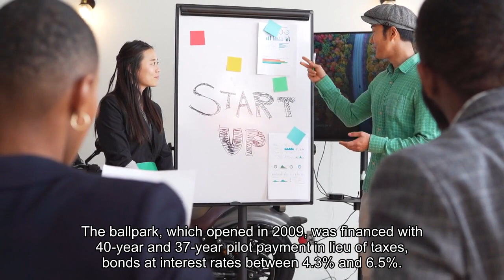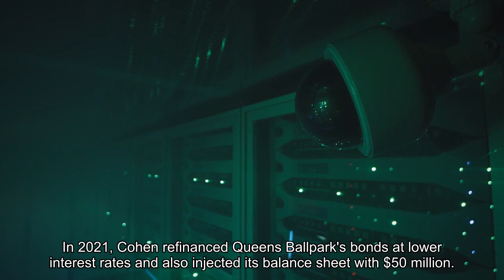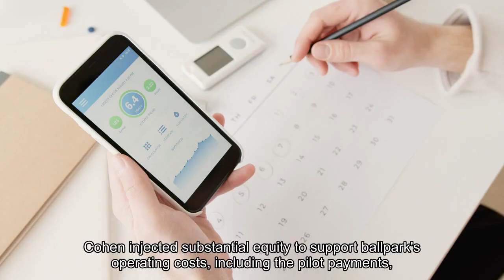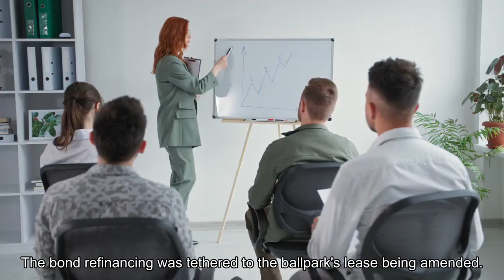Steve Cohen's Refinancing Of Citi Field Debt Will Save The New York Mets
The New York Mets will get a huge windfall this year from lower debt payments thanks to owner Steve Cohen’s 2021 refinancing of the bonds used to finance the construction of Citi Field. The ballpark, which opened in 2009, was financed with 40-year and 37-year PILOT (payment in lieu of taxes) bonds at interest rates between 4.3% and 6.5%. Back then, the Mets were owned by the Wilpon and Katz families, who operated the New York City-owned ballpark (formerly known as Queens Ballpark LLC) through a lease agreement with the New York City Industrial Development Agency (NYCIDA) until 2049. When the 67-year-old Cohen, who is worth an estimated $19.8 billion, bought the Mets in 2020 for $2.42 billion, he also acquired Queens Ballpark (the Wilpons and Katzes retained 5% each). In 2021, Cohen refinanced Queens Ballpark’s bonds at lower interest rates and also injected its balance sheet with $50 million. The refinancing is also lowering the PILOT payments. Prior to the refinancing, the stadium was paying $44 million annually. (QBP also pays annual rent of $500,000.) This year, the payment will plummet to less than $5 million. Long term, the refinancing will continue to pay dividends as the PILOT debt service is about $37 million annually (see chart below). Moody’s Investors Service issued a report last week in which it gave QBC a Baa2 rating (two notches above the minimum to be considered investment grade) and a stable outlook. The report states: “Since the billionaire hedge fund manager Steven A. Cohen acquired the New York Mets and the lease for Queens Ballpark Company LLC in November 2020, he has demonstrated strong ownership support for the ballpark, the on-field team and the Mets organization. Cohen injected substantial equity to support Ballpark's operating costs, including the PILOT payments, during a time of substantial stress owing to a materially shorter season with no fans in attendance at home games in 2020 and reduced attendance in 2021 because of the pandemic. Moreover, new ownership immediately and continually invests in the on-field team product with one of the highest payrolls in MLB. This willingness to support the team, and the ballpark if needed, is expected to continue as Cohen remains the wealthiest owner in the MLB and among the wealthiest owners in all of professional sports globally.”The ballpark’s debt coverage ratio—net operating income (NOI) of the collateral to the required debt service payments—was 2.86 times in 2022, the highest since 2017. The bond refinancing was tethered to the ballpark’s lease being amended. Owing to the amended Stadium Use Agreement in 2021, all ticket revenue is now pledged and allocated to QBP. The initial agreement pledged about 60% of ticket revenue while the new agreement adds the remaining 40%. This 40% additional ticket revenue was about $43 million annually pre-pandemic producing cash flow available to pay the PILOT payments that ultimately are used to pay the debt service on the PILOT bonds.